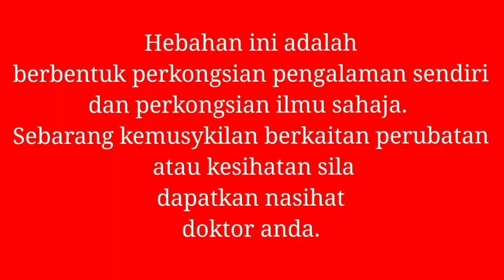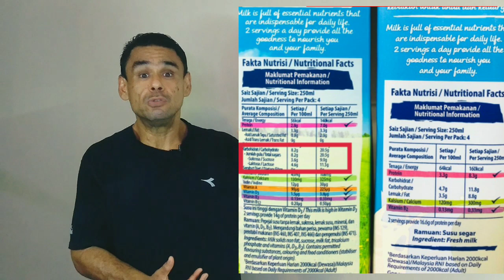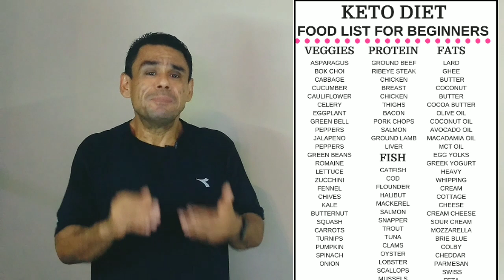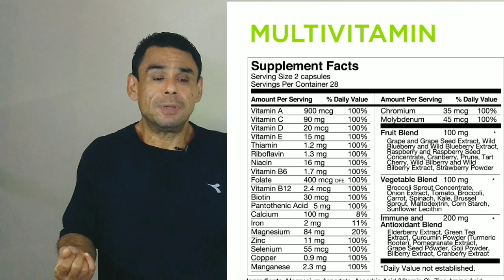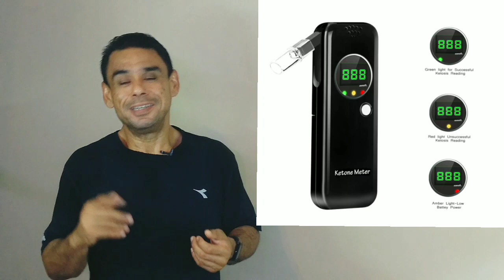V13: TIPS PEMULA UBAH GAYA HIDUP, DIET KETO DAN PUASA BERKALA